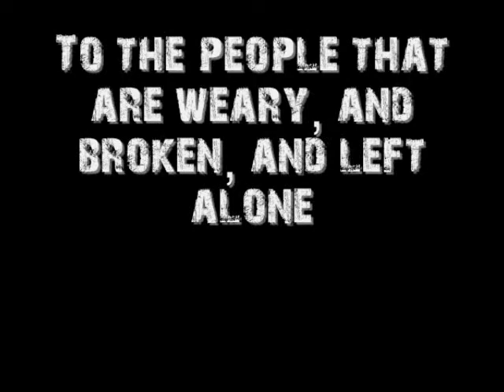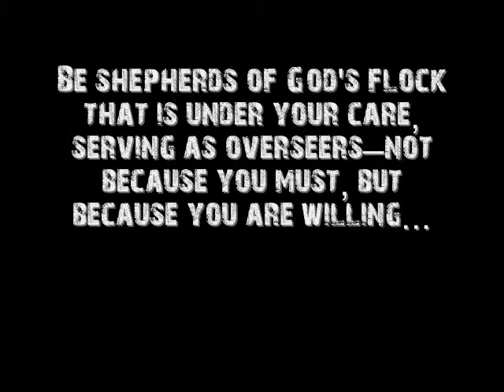Refugee Camp (Addison Road)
This is a collection of pictures from Clarkston's Refugee Camp.
andrew sterling photography.